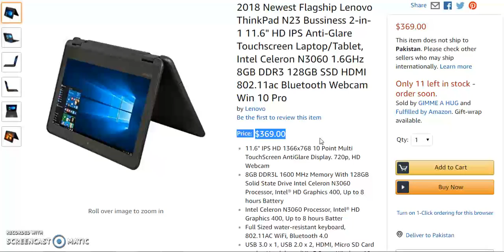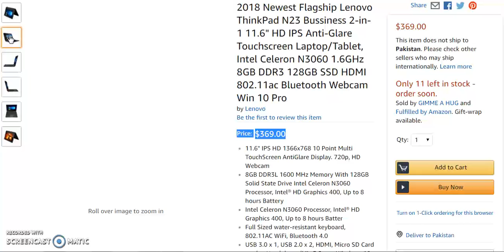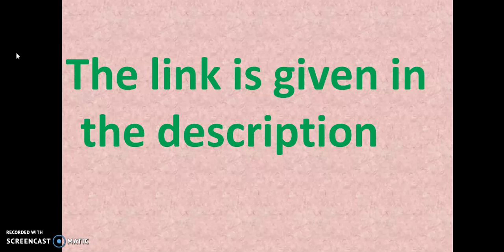2018 Newest Flagship Lenovo ThinkPad N23 Laptop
2018 Newest Flagship Lenovo ThinkPad N23 Laptop for more info.
1.2018 Lenovo Business Laptop.
2.2018 Lenovo Business Flagship Laptop.
3.2018 Newest Lenovo Business Flagship.
4.2018 Newest Lenovo Ideapad 330 Flagship Laptop.
5.Lenovo Newest Ideapad 320 HD Flagship Laptop.
6.Lenovo Ideapad 320 Flagship High-Performance Laptop.
7.Lenovo Ideapad Y700 17.3" Inch Flagship Gaming Laptop.
8.Lenovo 2 Flex 4 Flagship High-Performance Laptop.
9.2018 Newest Flagship Lenovo N23 Business Laptop.
10.2018 Premium Flagship Lenovo Yoga 720 FHD Touchscreen Laptop.
1.ASUS VivoBook F510UA Laptop.
2.ASUS ZenBook Business Laptop.
3.ASUS L402WA Thin And Light HD Laptop.